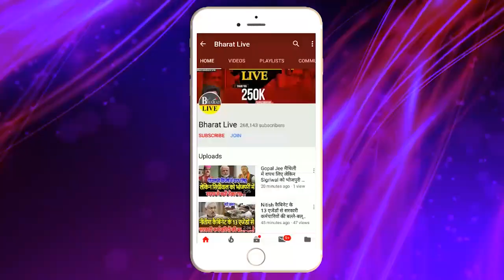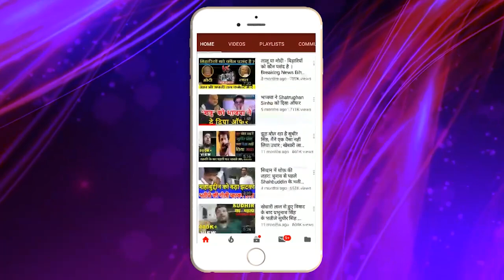रैली के 2 दिन बाद ही टूटा महागठबंधन आपस में भिड़े राजद जदयू नेता